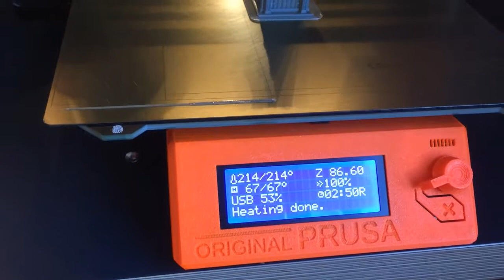3D Printen Onderhoud van je printer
Natuurlijk heeft elk hard werkend apparaat ook onderhoud nodig, zo dus ook je 3d printer, maar wat dan.